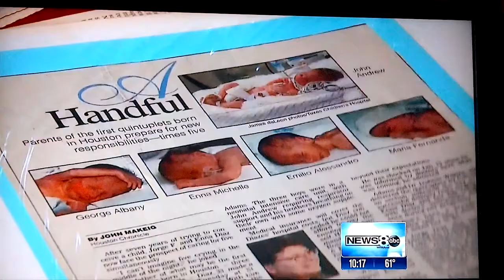Diaz Quintuplets Interview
WAFAA; Diaz Quintuplets Interview 05/14/2014